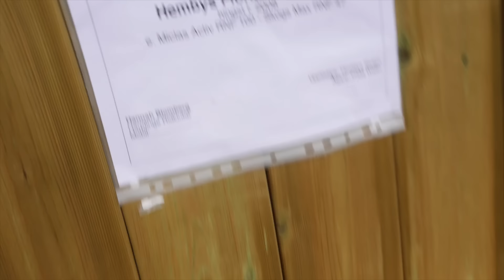nervöst, Dolly blev okontrollerad & Calyspo vann Msvb - Tävlingsvlogg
Äntligen får ni en tävlingsvlogg som ni frågat om. Det är alltid svårt att filma på tävling, mycket nerver som står på spel. Men här kommer en vlogg och om ni gillar den får ni gärna tumma upp och lämna en kommentar!

❤︎ Haileys kanaler ❤︎
Musical.ly Haileyreinhold

❤︎ Utrustning:
musik - epidemicsounds